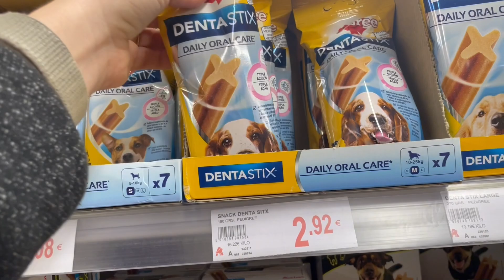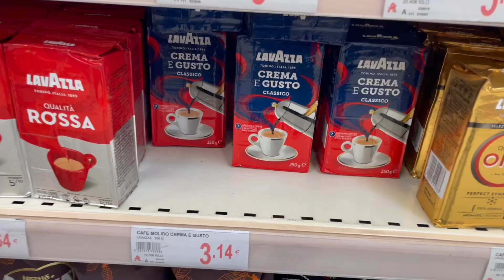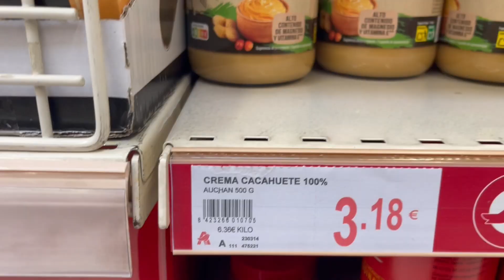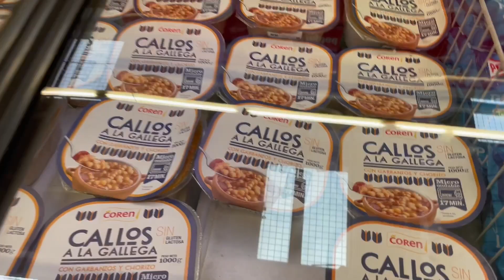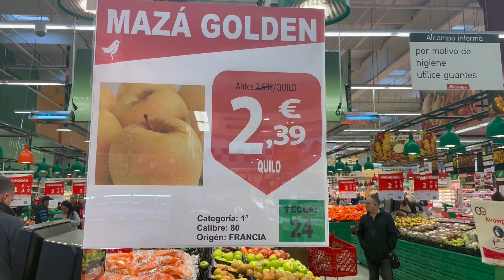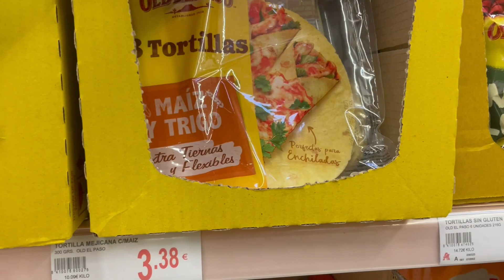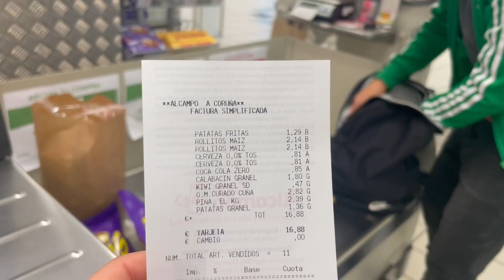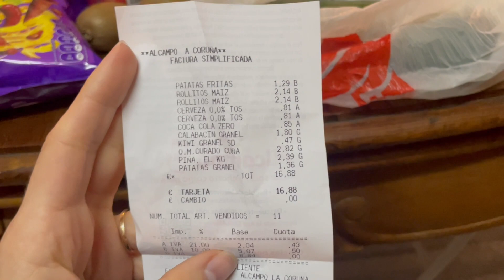#17 Conocimos el Supermercado ALCAMPO ¿Es más barato?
Visitamos el super de Alcampo para saber si los precios eran más baratos que los precios de Mercadona y Gadis como nos habían dicho.